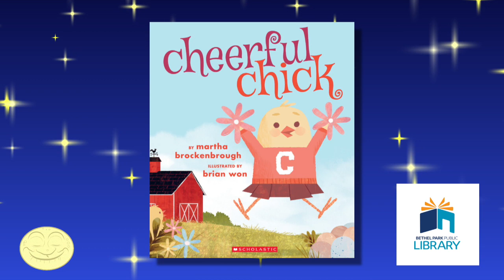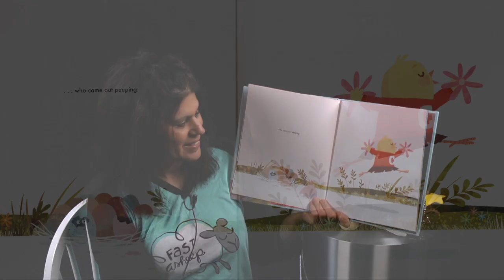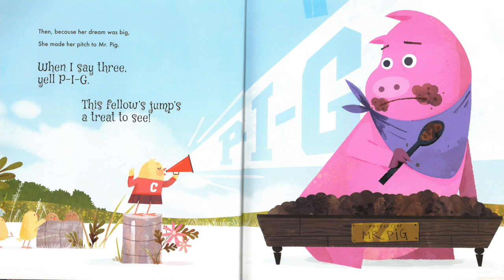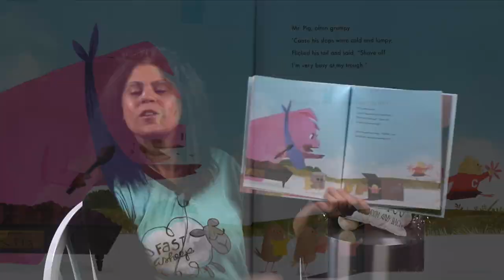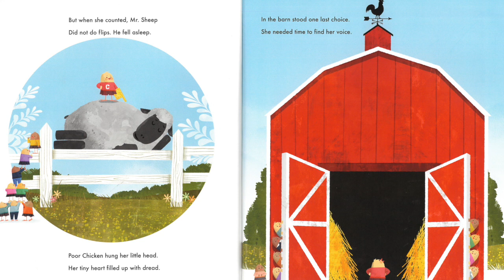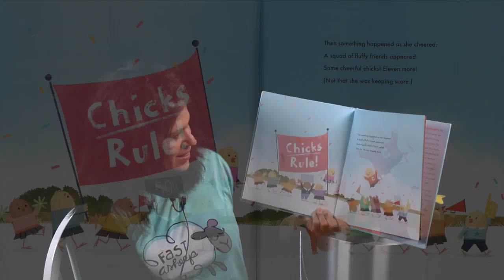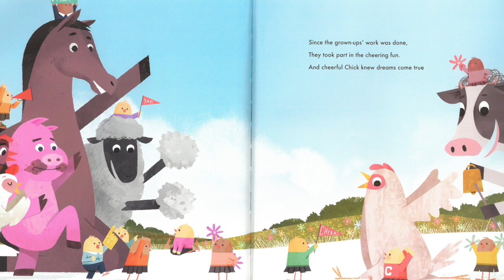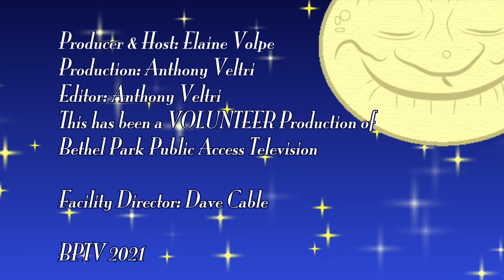5 Minute Bedtime Story with Ms. Elaine - Cheerful Chicks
Ms. Elaine shares Cheerful Chick with you and your family.